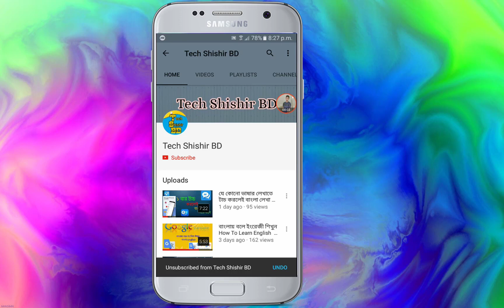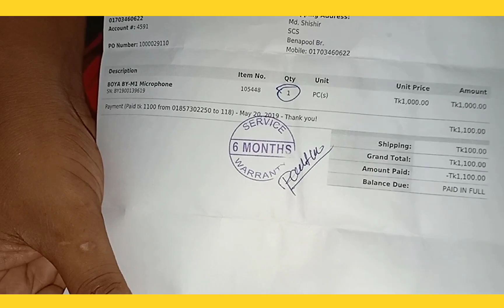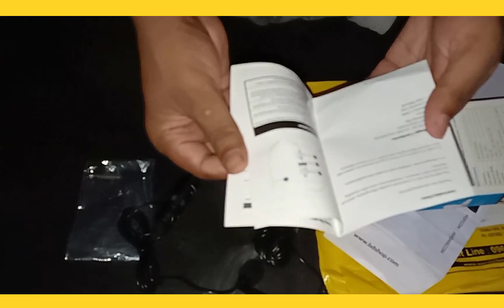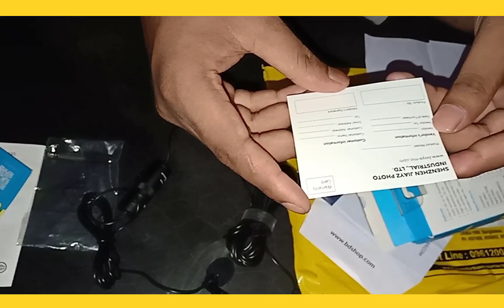How to know Online BD Shoping review in Bangladesh